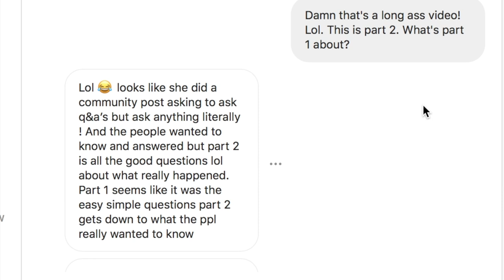ROYALTYS WORLD jealous of ex friend SLIM for wanting her gf TITI!